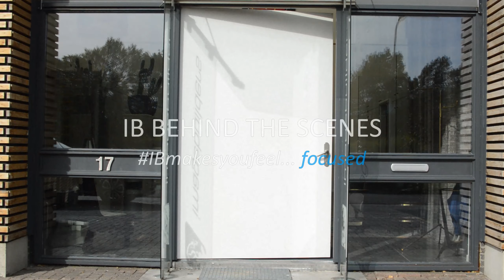Imagebuilders biweekly vlog #24 IB behind the scenes – 15 Questions to Matthijs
Do you want to see what a spray painter’s day looks like? Today it is your lucky day, we are following a very appreciated colleague who works in our painting department. The role of Matthijs is real craftsmanship, paying attention to all the small details is very important. Matthijs is also fluent in Spanish, do you want to know why? Keep on watching!